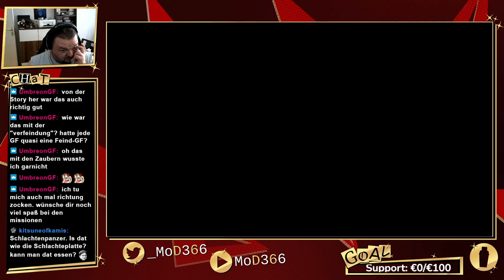Schadensquelle Limit Break - Part 53 - CRISIS CORE FF7: REUNION [Let's Play][Stream][Deutsch/German]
Hopser hier, Hopser da. Wenn man sich rechtzeitig heilt, sind die voll easy zu besiegen. Ist das Timing schlecht, dann töten sie dich gern mal. Aber das ist voll okay, man muss nicht jede Mission im ersten Anlauf schaffen. Das ist zumindest meine Meinung dazu.

~~Crisis Core Final Fantasy VII: Reunion kaufen~~